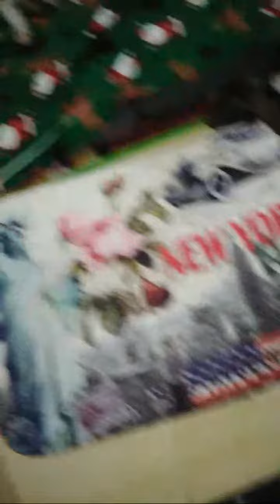Highlight 0:00 – 1:09 from Bed Time